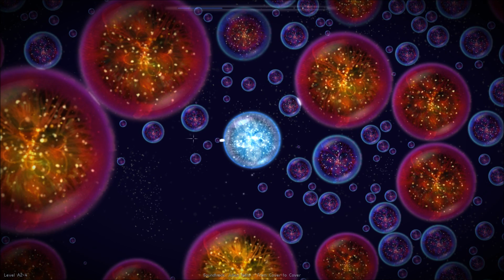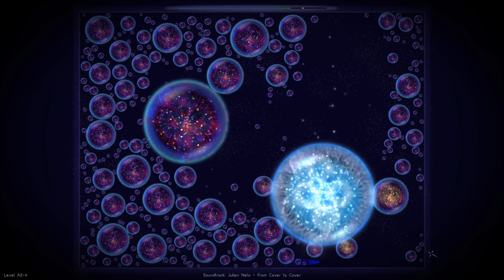Let's Play Osmos #03 [HD] [DEUTSCH] Werde Riesig !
« Let's Play OSMOS »
Strategie (2009) - STEAMVERSION
Let's played by CajunLPs 2012

Herausgeber: Hemisphere Games
Entwickler: Hemisphere Games

Mindeste Systemvoraussetzungen:
Betriebssystem: Windows XP/Vista/7
Prozessor: Intel Pentium 3 @ 1.0 GHz / AMD Athlon @ 1.0 GHz
Arbeitsspeicher: 512 Mb
Harddisk: 33 Mb frei
Grafikspeicher: 32 Mb
Grafikkarte: OpenGL Compatible
Soundkarte: mit DirectX vereinbar
DirectX: 9.0c
Tastatur
Maus